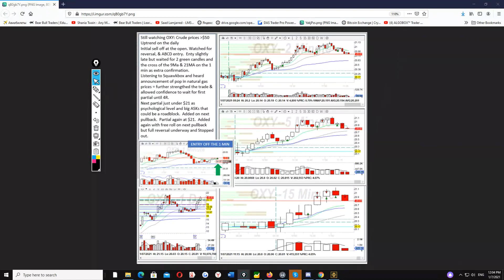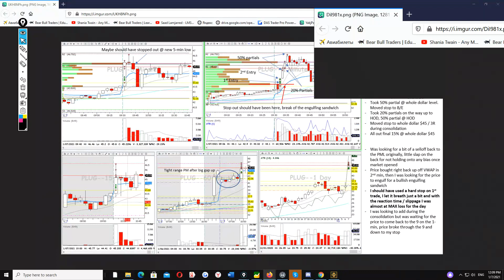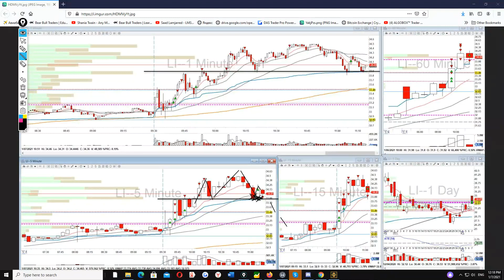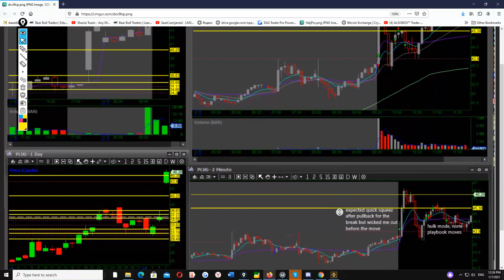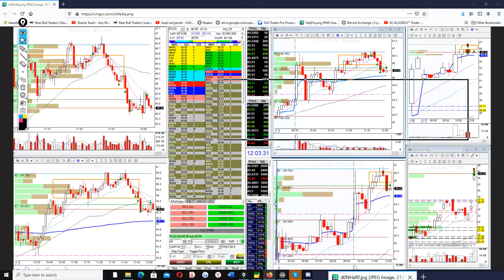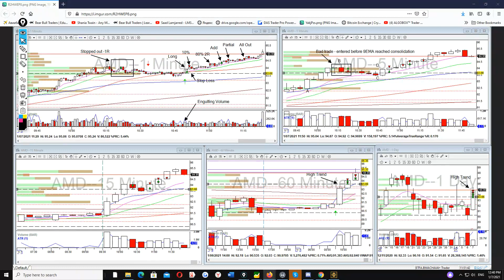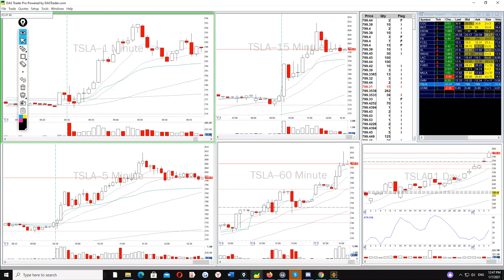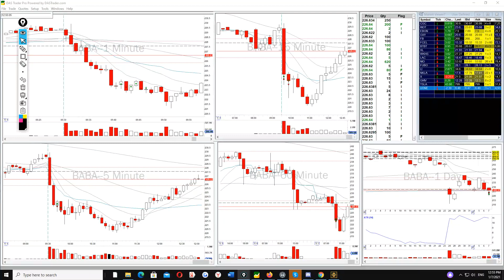Live Trade Review Session. January 7th, 2020